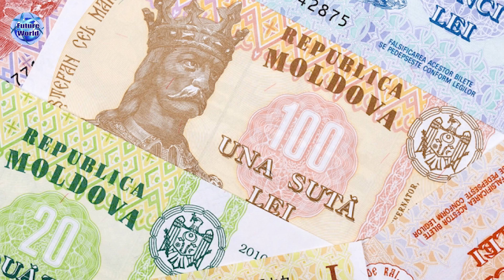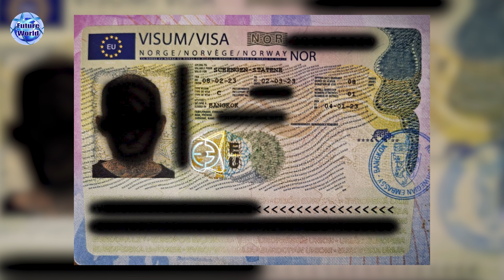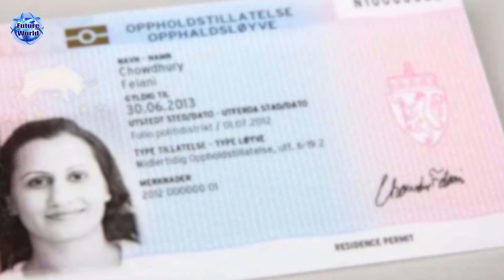🇦🇩 Moldova 💯% ,বৈধ ভাবে ইউরোপের যাওয়ার সহজ রাস্তা, আর নয় গেম। দ্রুত সময়ের মধ্যই - মলদোভা জব ভিসা ।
🇦🇩 মলদোভা  পূর্ব ইউরোপের একটি সার্বভৌম দেশ । দেশটির পশ্চিমে রোমানিয়া এবং উত্তর, পূর্ব এবং দক্ষিণে ইউক্রেন অবস্থিত।
🇦🇩 ইউক্রেনের সাথে ২০০৫ সালে চুক্তি হয়েছিল কৃষ্ণ সাগরে প্রবেশের জন্য। ফলে, মলদোভার স্থলবেষ্টিত দেশ হিসেবে যে পরিচিতি ছিল  সেটির অবসান হয়।
💶 মুদ্রা: মলদোভান লিউ
🏦 রাজধানী : চিসিনাউ ।

🧭 ২-৩ মাসের প্রসেসিং
🧭 ১ মাসে প্রসেসিং ও ই-ভিসা
💶 বেতন : অদক্ষ = ৪০০€- ৫০০€ ইউরো
💶 বেতন : দক্ষ = ৫০০€- ৬০০€) ইউরো

📚 ডকুমেন্ট : যা যা লাগবে
📌পাসপোর্ট
📌 ছবি
📌 পুলিশ ক্লিয়ারেন্স
📌 NID/জন্মসনদ ইংরেজীতে

: খরচ বিবরন  :
🌎 মলদোভা ভিসা খরচ কত?
পূর্বের প্যাকেজ: ৭ লক্ষ ৫০ হাজার টাকা।
বর্তমান ডিস্কাউন্ট প্যাকেজে ৭ লক্ষ টাকা।
এডভান্স :  ৫০ হাজার টাকা।
পারমিট আসার পর : খরচ : ১ লক্ষ ৫০ হাজার টাকা।

🏠 কর্পোরেট অফিস :
🌍 Future World
115, Sohid Taj Uddin Ahmmed Shorony, Moghbazar, Dhaka-1217, Bangladesh.
(রূপালী ব‍্যাংকে মগবাজার শাখার উপরে ৫ম ও ৪র্থ তলা)

ধন‍্যবাদান্তে.
সিইও
মোহাম্মদ ইমাম মেহেদী